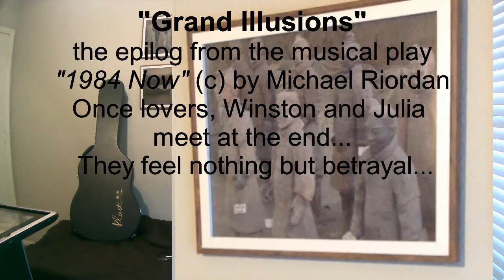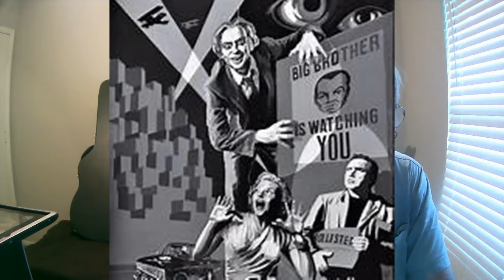"GRAND ILLUSIONS" by Michael Riordan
Orwell's take on 'Social Distancing' in his novel 1984 inspired this song, "Grand Illusions" (from the play'1984 Now' ).  “Perhaps one did not want to be loved so much as to be understood.”--George Orwell, 1984